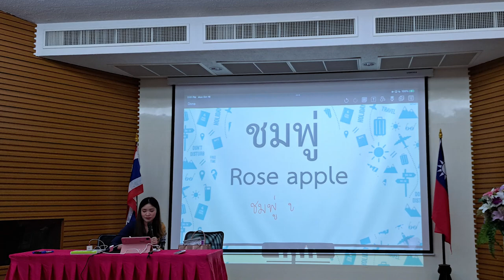Thailand Vlog by cheng long